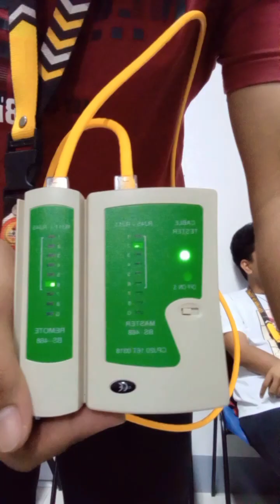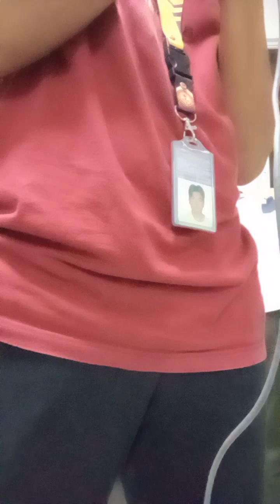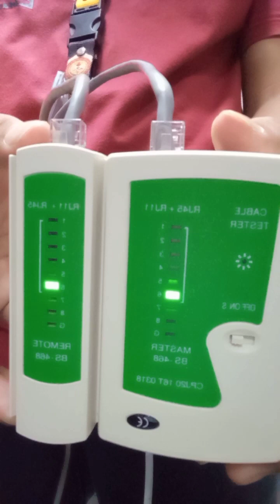CRIMPING A UTP CABLE USING CAT6A FOR STRAIGHT & CROSSOVER CABLE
Activity #11
CRIMPING A UTP CABLE USING (CAT6a)
FOR STRAIGHT & CROSSOVER CABLE

Conducted by: (GEROME, MANGUBAT P.)
                                      BSMX 1-2